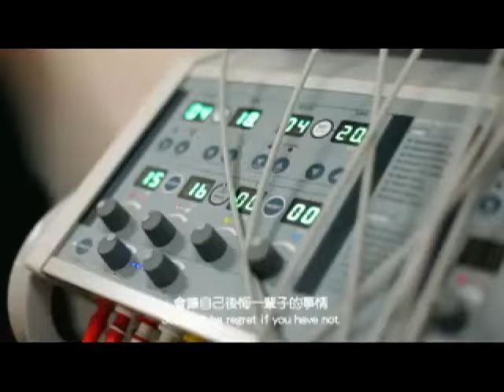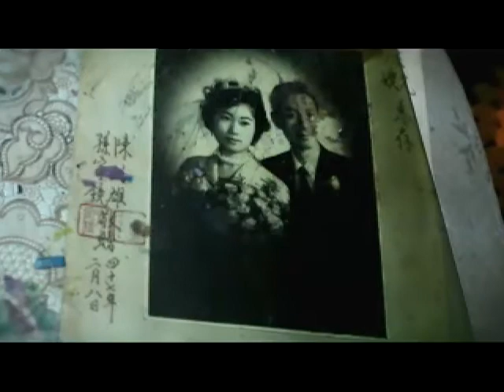陪妳到最後(2012金僑獎佳作)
移民南非十年，歐陽菁始終掛念著台灣的母親。去年母親在越洋電話裡，對歐陽菁吐露「孤苦無依」的心情，讓他忍不住嚎啕大哭，決心要返家照顧母親。不過，多年在南非的經營要如何捨棄？歐陽菁說，親人才是最重要的，趁親人還在時，應該把握機緣，免得子欲養而親不待。他相信自己能夠完成這個"可能的任務"，陪伴母親到最後。